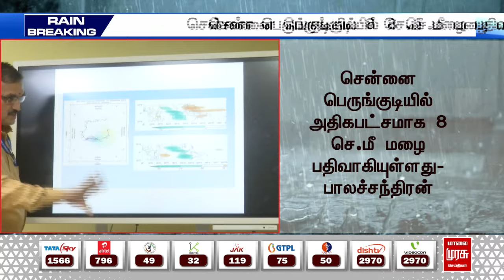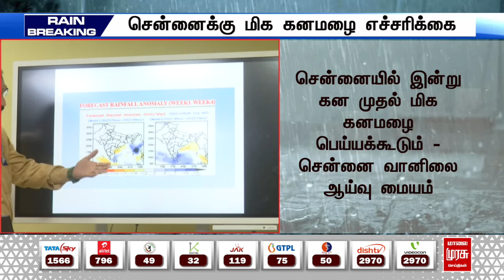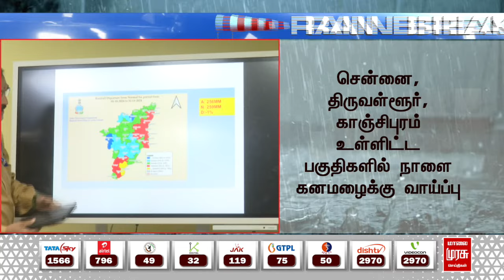மக்களே உஷார்! நாளை காத்திருக்கும் கனமழை | TN Rain | Malaimurasu